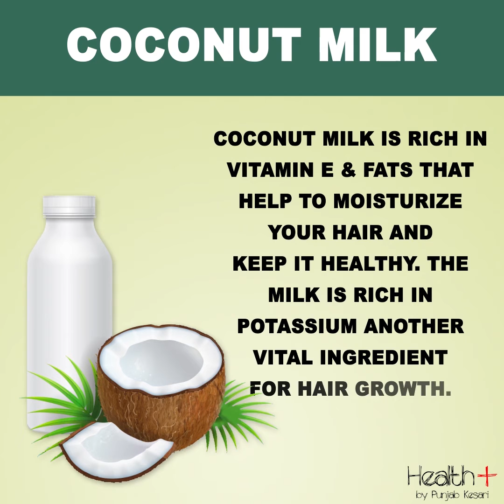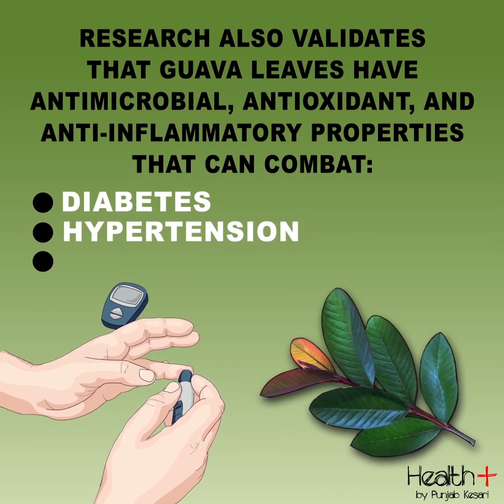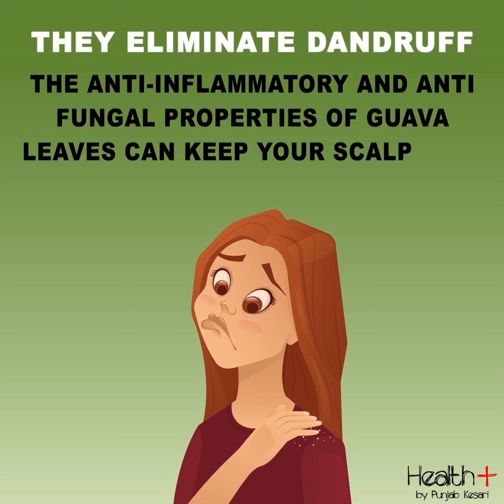Effective Tips to Control Hair Fall